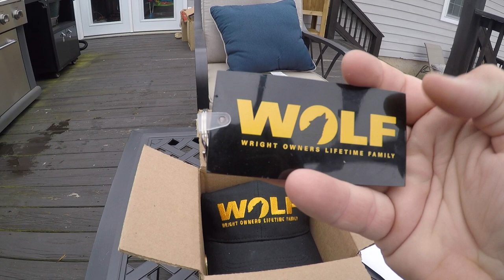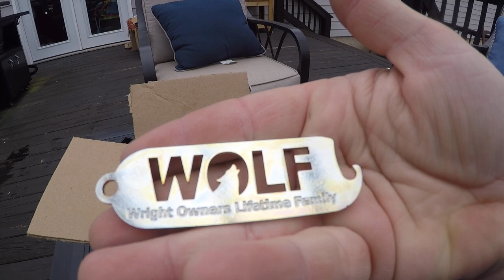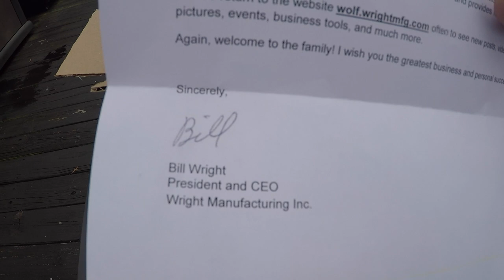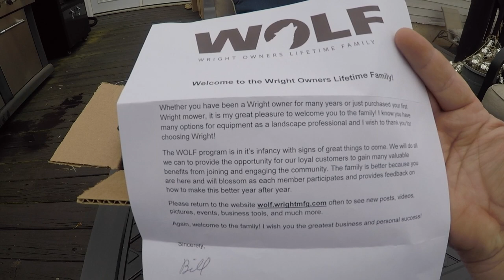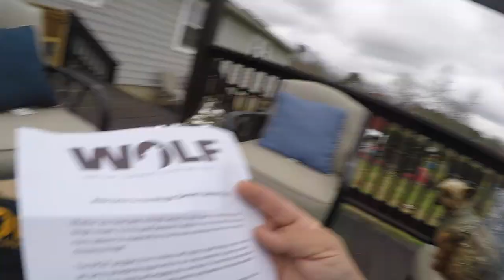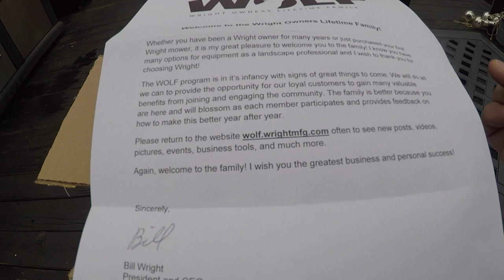Sunday Vlog #11 Loyalty Is Key Gift